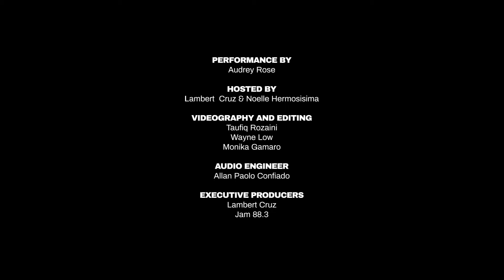Audrey Rose : Jam 88.3 The Private Show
May 09 2019 | Episode 018
Canada based singer songwriter Audrey Rose was in Manila for a few weeks. Her songs will be released sometime this year!

SETLIST :
Puzzle Piece
Bad News

Wanna get featured on air? Got a new original?

Locals Only is a radio program on Jam 88.3 that features the freshest tracks by independent artists from the Philippines. Discover new artists and new songs. Mon - Thurs, 6-7PM